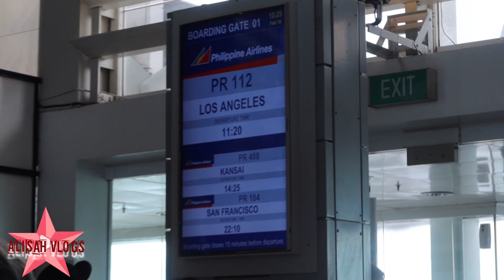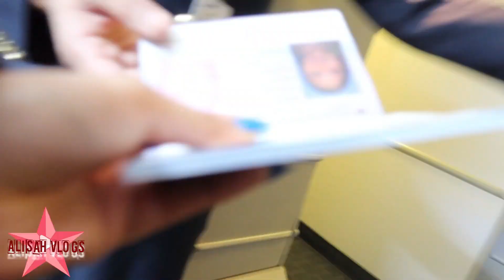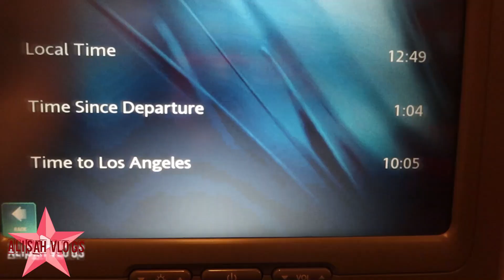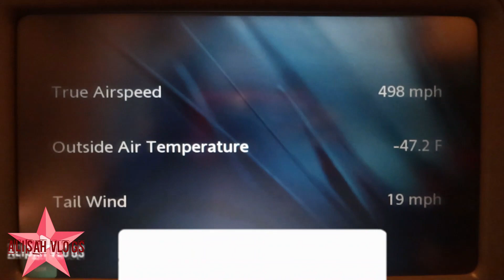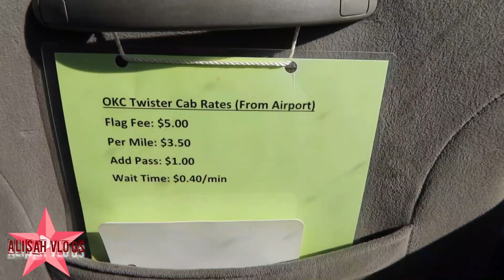DATE WITH MAMA BAGO MAG-LOCKDOWN!!!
Naggala na naman ang mag-inang Dora!!! First time naming sa Oklahoma City, USA!! Tara! Samahan niyo kami mag-gala!